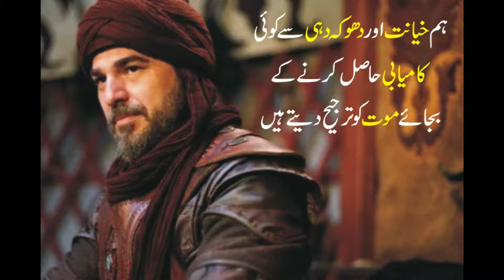Ertugrul Ghazi Attitude Quotes (Part-2) | Sunehri Batein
ارطغرل غازی کے و اقوال اور جملے جو کامیاب زندگی کے لیے مشعل راہ ہیں۔۔